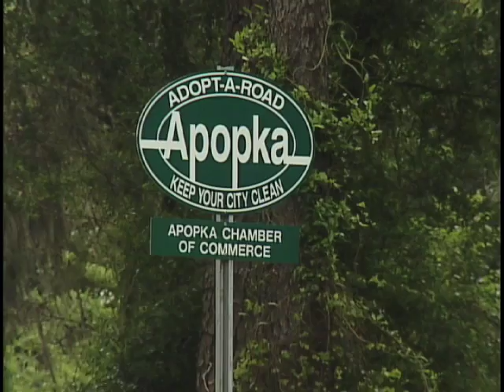Rock Springs Ridge in Apopka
Grand Opening of new Sales Center and Rothschild furnished model!
If you yearn for the trees and lush landscaping of an established neighborhood, but are interested in new homes for sale, consider Rock Springs Ridge in Apopka. This golf course community features home sites large enough to create a backyard pool paradise. Your family will enjoy strolling quiet, tree lined streets lit by lamp lights. When youre not appreciating your Engle Homes serene neighborhood, nearby Apopka is a destination for work, school, shopping and recreational opportunities.